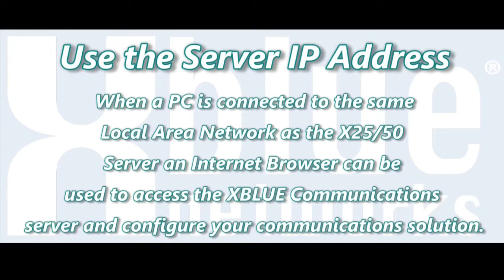Finding Your XBLUE X25 and X50 Server's IP Address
How to use a registered XBLUE IP phone to easily find your X25 and X50 Server's IP Address.